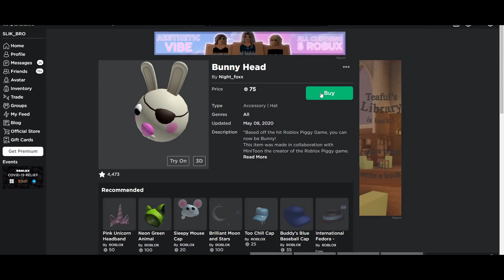NEW BUNNY HAT AND PARASEE SKIN PIGGY ROBLOX (funny moments)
NEW RABBIT HAT
PARASEE SKIN
PIGGY ROBLOX
ROBLOX PIGGY CHAPTER 11 OUTPOST BUNNY HAT
NEW TORCHER SKIN MR P IS EVIL
NEW DEVIL SKIN VS ANGEL SKIN PIGGY
NEW PIGGY SKIN ZIZZY AND FUNNY MOMENTS (FUNNY VIDEO)
EPIC gameplay and win chapter 11 escape CITY UPDATE
NEW HAT TO ROBLOX ITEM CATALOG EPIC PIGGY TROLLING AND FUNNY MOMENTS a;ll endings secret ending
NEW PIGGY TRAP UPDATE ALL TRAPS EPIC NEW UPDATE ALSO INFECTION AND CHAPTER 8 SOON DINO PIG
piggy infection mode funny moments
Piggy [ALPHA] CHAPTER 7! (metro)
Roblox funny moments/meme edits
BUYING ZOMPIGGY AND TIGRY
HOW TO WIN AS PIGGY BUYING ALL SKINS
FULL GUIDE TO ESCAPING GLITCHES AND SECRETS PIGGYS SKINS AND COINS RABBIT HELPS US HEAL AFTER WE WAKE UP OMG EPIC DAB NEW UPDATE SCARY MONSTERS ROBLOX HORROR GAME AND PIGGY CHAPTER 5 SECRET ENDING ALL ENDINGS CAMPING SAMSON DENIS FLAMINGO CAPS LOCK OOF MEME FUNNY RABBIT BEAR WOLF ALL CHAPTERS ROBLOX LIKE SLENDER AND GERTRUDE AND RAKE MONSTER HOORROR GAMES AND ZACK NOLAN AND FLAMINGO AND SAMSONXVI AND DENIS YES THESE ARER MONSTERS YES I CAN ONLY TYPE IN CAPS CAMPING STORY THRILLER 2020 SPOOKY GAMES DARK THEME MYTH GAMES GROCERY GANG TOO THIS IS LONG DESCRIPTION SECRET ROOM